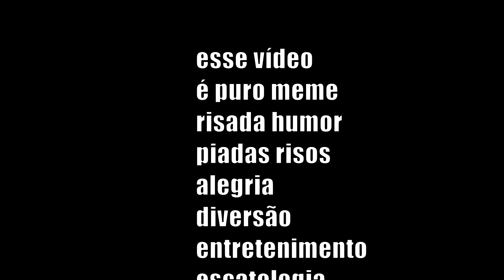VEREDITO! É Natural ou Fake Néri? (contém humor e piadas)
Com a ascensão do grandioso meteórico Rodrigo Góes, todos só querem saber de uma coisa "é natural ou fake natty?". E dessa vez, os membros do JF se questionam não apenas sobre Léo Stronda ser ou não natural, mas fazem uma breve avaliação de seu baseball bat! Acompanhe os detalhes no vídeo.